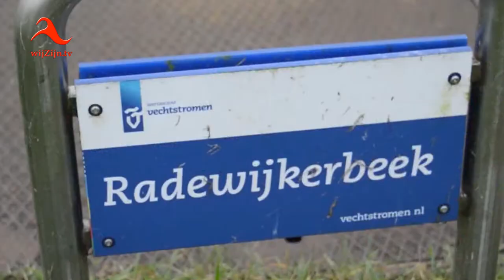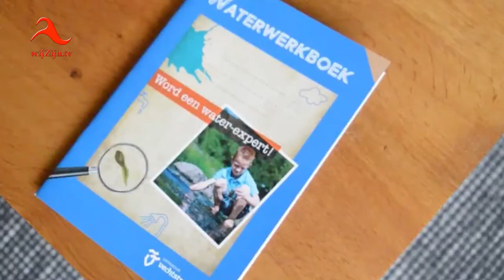Kloosterhaar: Joop van de Wijngaart; ’n veelzijdig en gedreven vrijwilliger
Wie is  Joop van de Wijngaart uit Kloosterhaar? ’n Oud-drummer, bestuurder van Hafabra en coach van korfbalvereniging UNI. Maar ook voorlichter voor het Waterschap, en ruim 40 jaar in het onderwijs.
Joop van de Wijngaart onderwijst nog steeds graag. Hij heeft velen leren lezen en schrijven en zo meer geleerd. Ook nu het niet meer hoeft, brengt hij kinderen nog graag wat bij. De vroegere schooldirecteur doet dat momenteel als vrijwilliger bij het Waterschap Vechtstromen. Hij vertelt er graag over, maar onder andere ook over Feyenoord, waar hij als geboren Rotterdammer een zwak voor heeft. Een mooi gesprek met een welbespraakte vrolijke man, die graag meedoet in de samenleving.
Veelzijdig, Begeesterend, Gedreven en dienstbaar.
Maak kennis met deze bijzondere man.